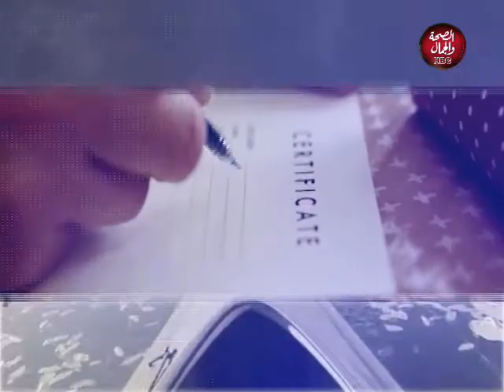أوقات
تقديم | شيماء عماد
وفي ضيافتها |
أ-مهند أبو الكرامات | القارئ والمبتهل الديني

قناة_الصحة_والجمال# برامجنا